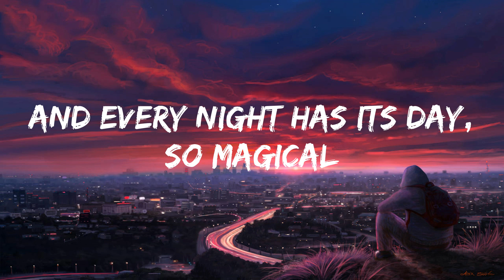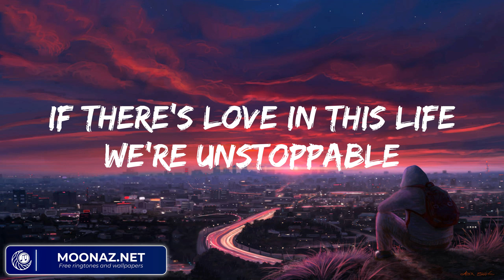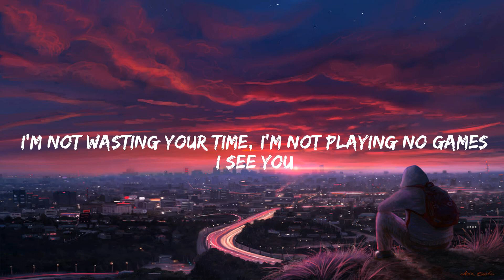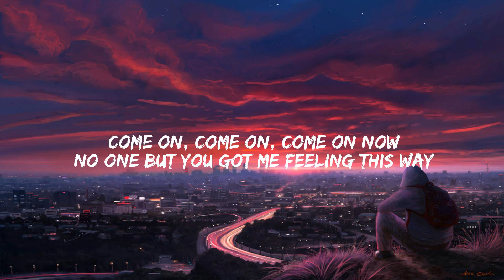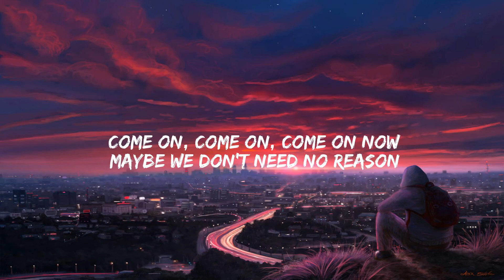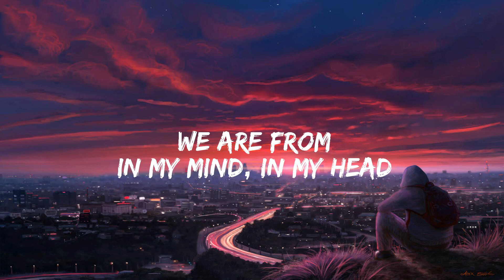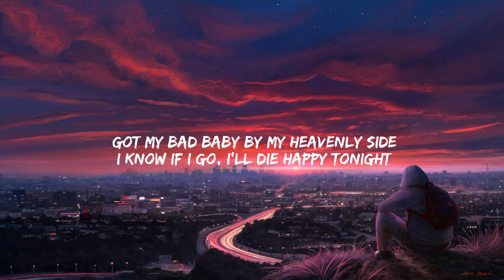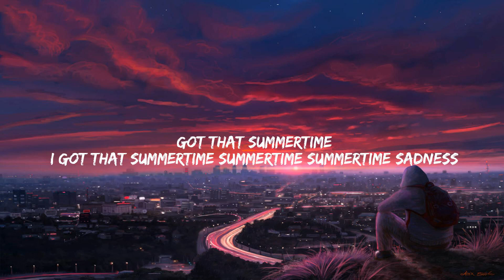Avicii Waiting For Love Lyrics (Mix) Jonas Blue Perfect Strangers...